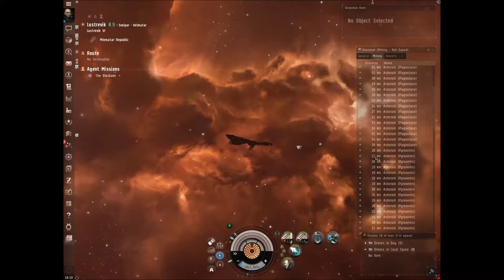EVE Online - (03) Missioning Tips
It's still a great game. If you want discounts, check out the link Mark-ee-dragon below.